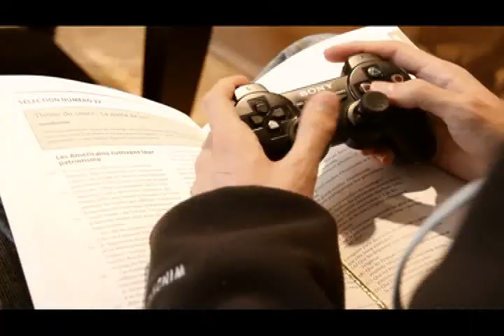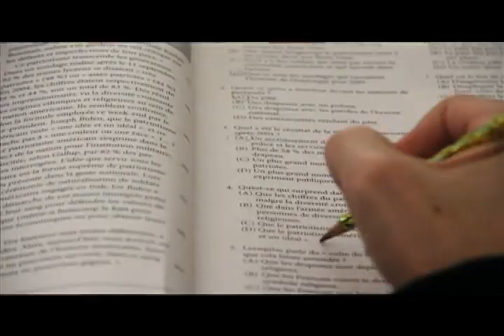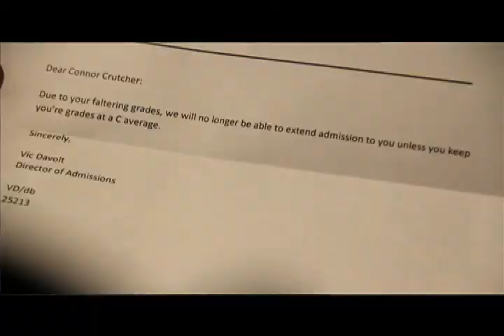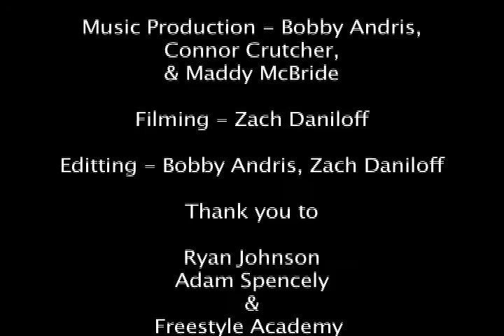11-12-p6 Music Video Grow